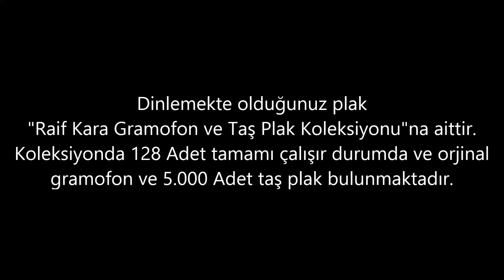Zeki Müren - Belki bir sabah geleceksin - GERÇEK TAŞ PLAK KAYDI